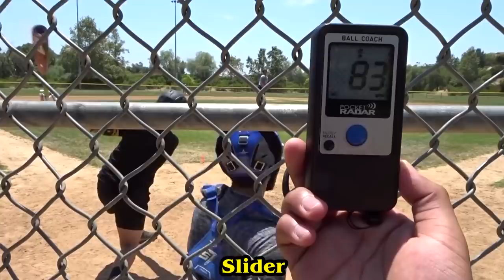HIGH SCHOOL DRAFT PICK THROWS 97MPH!! (Live At Bats)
Jackson Lapiner: @jacksonlapiner

Dorian Asher: @dorianasher

Andrew Fishman: @andrew_feeshman

Tyler Olivas: @tylerolivas25

Johnathan Castaneda: @jcc_bb

Josh Argarin: @jna_37

Connor Kelly: @connor_k_13

Josh Kim: @josh.kim23

Alfred Hernandez: @al_hernandez12

Rudy Abarca: @r.abarca4

In this video, we drove to Fullerton, CA to meetup with top High School Draft Prospect Jared Jones. Jared is a two-way that hits tanks and throws ball ridiculously hard. He threw live At Bats for us and his teammates. After linking up with Jared, me and some of my friends worked out at the house.

Vlogging Set-Up:
Vlogging Camera: Sony HX80
Editing Software: Adobe Premiere Pro CC
Laptop: MacBook Air